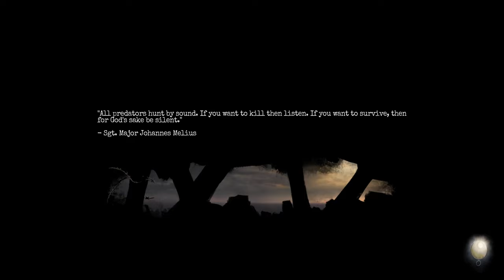Amnesia: The Bunker — Soldier Quarters (4)